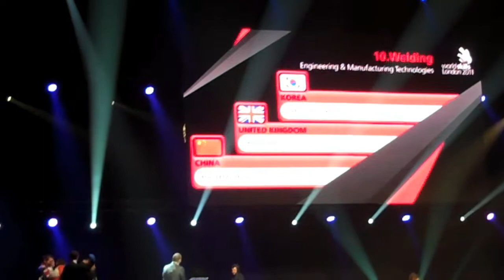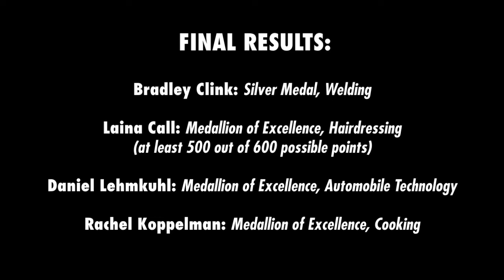SkillsUSA WorldTeam - Highlights of WorldSkills 2011, Part 3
The results of the 2011 WorldSkills competition in London are announced, and Bradley Clink wins the silver in Welding! Three other competitors won medallions of excellence: Laina Call (Hairdressing), Daniel Lehmkuhl (Automobile Technology) and Rachel Koppelman (Cooking).

Congratulations to our WorldTeam! You made us proud!